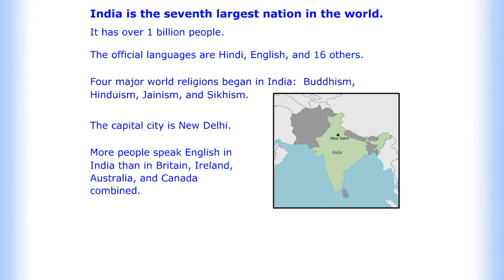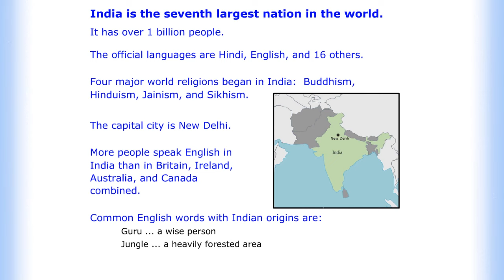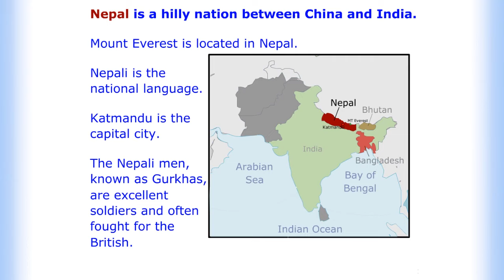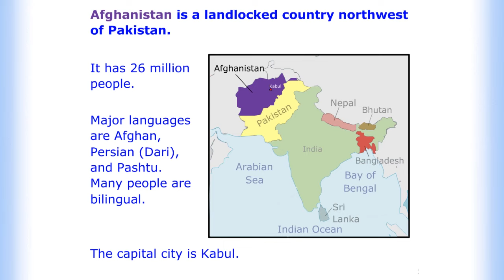South Asia - The Asian Subcontinent (Screencast)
In this screencast, we identify and locate seven countries on the Asian Subcontinent.

Wisc-Online is a repository of high-quality educational learning materials freely available to students, learners at any level, teachers, and parents.

Credits:
    - Content Author: Virginia Kirsch